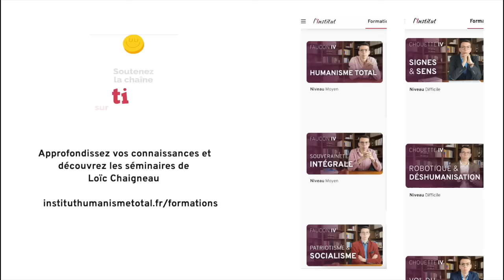La pornographie, totem de la société hédoniste - Romain Roszak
La pornographie a été totalement banalisée par l’hédonisme libéral, pour devenir un symbole de la coolitude. Pourtant, sa consommation dégrade les individus, jusqu’à les prédisposer au réflexe sadique. Romain Roszak, professeur agrégé de philosophie et auteur de La Séduction pornographique, expose cette contradiction lors d’une conférence inédite;

Livres
►Livres :
Continuons la France, 2024
Pour une souveraineté intégrale, Perspectives Libres, 2023
Marxisme et intersectionnalité (2022), Editions Delga
Penser la transformation du moment présent, le rapport Hegel - Marx (2021), Edition Matéria Scritta